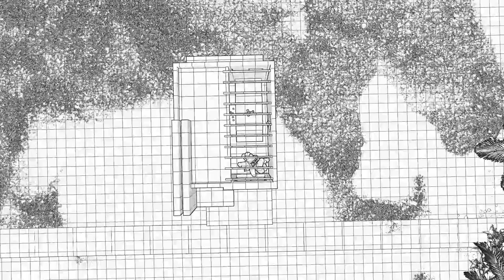Mausoleum Design - Tiny Crypt Design EP33